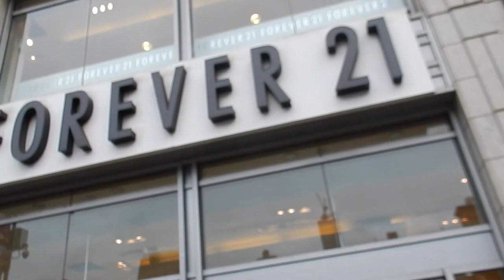THE SKINNY JEANS AREN'T SKINNY ANY MORE!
Saturday, May 21st 2016 // New York City

SnapChat • LauraHames